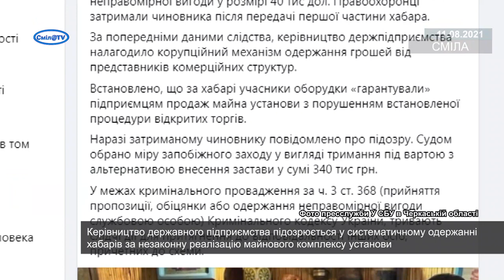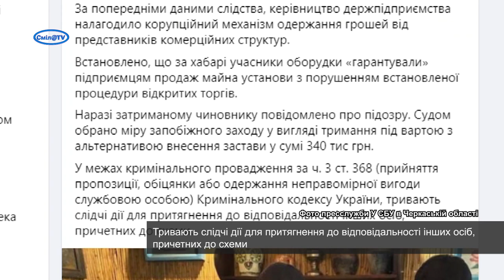Чиновники автодора «попались» на оборудках із продажем майна держпідприємства